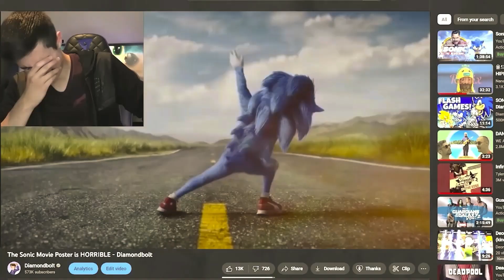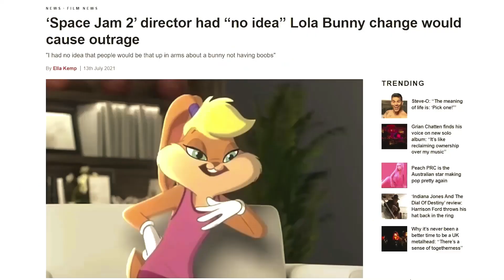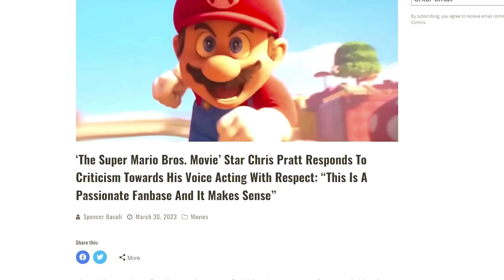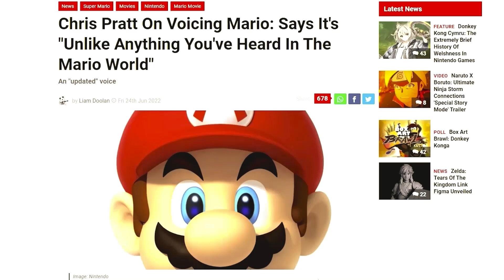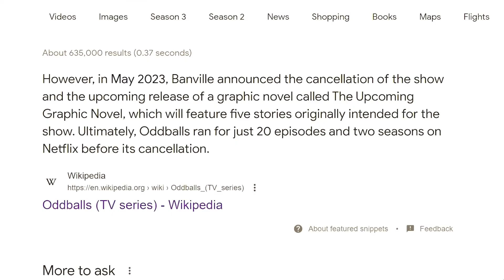Best Of @DiamondBolt - Part 6 (Uh, Meow!)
And another Part right on the Get-Go.